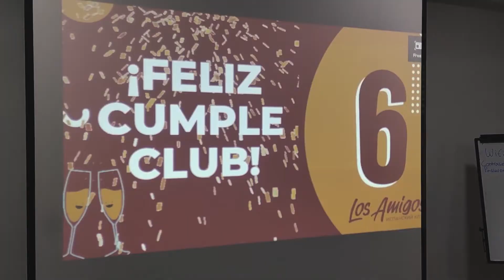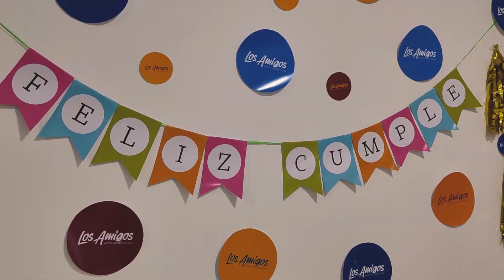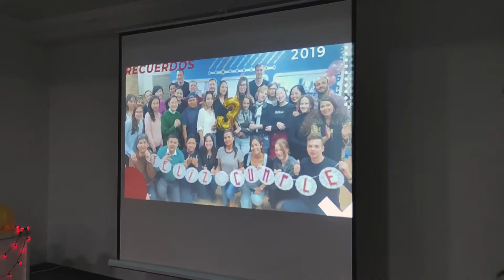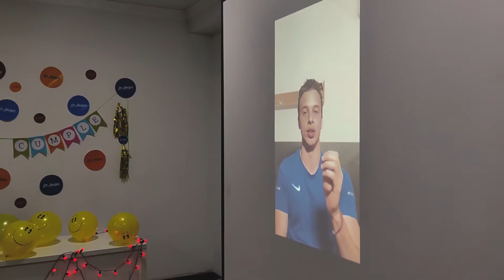LOS AMIGOS _ SPANISH CLUB BISHKEK- 6 aniversario.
El club de espanol cumplio 6 anos de vida en la ciudad de Bishke y lo celebramos con nuestros alumnos.
Este video muestra un poquito a los alumnos, el proyecto, el lugar y sobre todo..el hermoso ambiente que se vive alli.